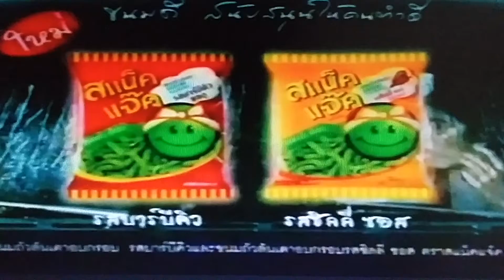โฆษณา สแนค แจ๊ค ออกอากาศปี 2545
โดย Classic Zone